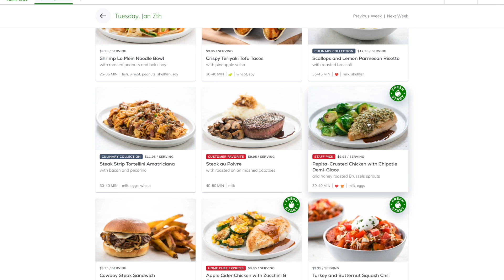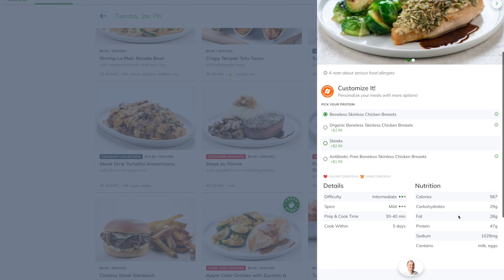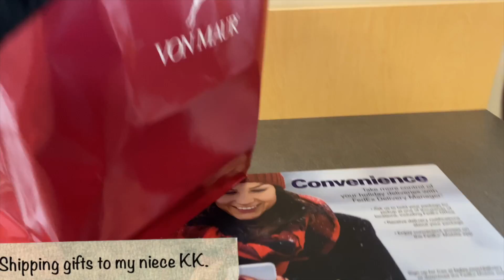Just trying to be a good aunty. | VLOGMAS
THIS IS VLOGMAS! A [nearly] daily documentation of my life in December. The point is to allow you all to join me in getting into the Christmas spirit. :)

Love,
Vaughn